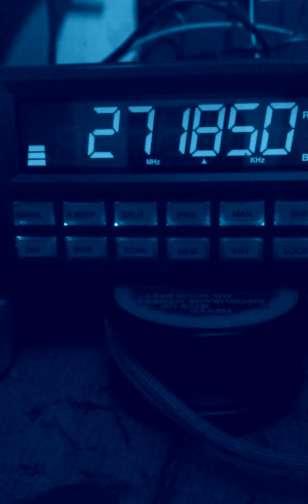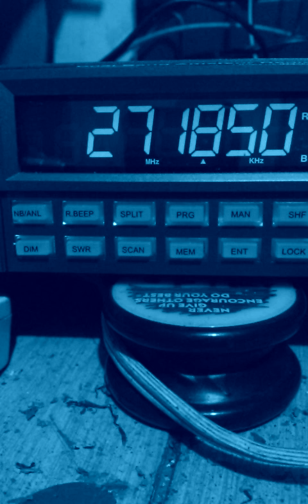Cb19nyc.#6.TRUE $TAR POWER.! 😯😉😂😠😬😡 .November 4, 2015 6:26 AM